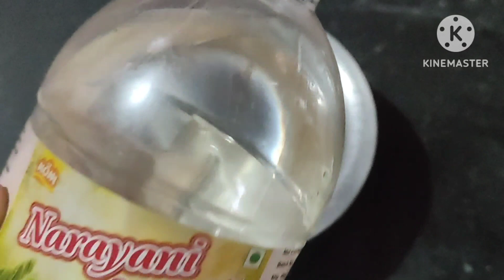ಕೂದಲು ಉದುರುವಿಕೆ ಸಮಸ್ಯೆಇದ್ದರೆ ಈ ಎಣ್ಣೆ ಬಳಸಿನೋಡಿ |daily vlog| shri channle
ಕೂದಲು ಉದುರುವಿಕೆ,ಕೂದಲು ಉದುರುವ ಸಮಸ್ಯೆಗೆ ಪರಿಹಾರ,ಕೂದಲು ಉದುರುವಿಕೆಗೆ ಮನೆಮದ್ದು,ಕೂದಲು ಉದುರುವಿಕೆಗೆ ಪರಿಹಾರ,ಕೂದಲು ಉದುರುವಿಕೆ ತಡೆಯಲು ಸುಲಭ ವಾದ ಮನೆಮದ್ದು,ಕೂದಲು ಉದುರುವಿಕೆ ಮತ್ತು ತಲೆ ಹೊಟ್ಟಿನ ಸಮಸ್ಯೆಗೆ ತ್ರಿಫಲಾ ಚೂರ್ಣ ಮನೆಮದ್ದು,ಕೂದಲು ಉದುರುವಿಕೆಗೆ ಸರಳವಾದ ಮನೆ ಮದ್ದು,ಕೂದಲು ಉದುರುವಿಕೆ ಗೆ ಸುಲಭ ಉಪಾಯ,ತಲೆ ಕೂದಲು ಉುರುವಿಕೆಯನ್ನು ತಡೆಯಲು ಮನೆ ಮದ್ದು,ಕೂದಲು ಉದುರುವಿಕೆಗೆ ಕಾರಣ,ಕೂದಲು ಉದುರುವಿಕೆಗೆ ಸರಳವಾದ ಪರಿಹಾರ,ತಲೆ ಕೂದಲು ಉದುರುವಿಕೆಗೆ ಪರಿಹಾರ,ಕೂದಲು ಉದುರುವ ಕಾರಣ,ಕೂದಲು ಉದುರುವಿಕೆ ತಡೆಯಲು ಸುಲಭ ಉಪಾಯ
hair fall treatment,home remedies,hair fall,stop